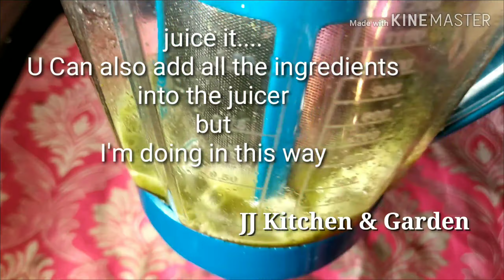Pani Puri making at Home//very easy...must try at home//don't buy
Press bell icon 🔔 for upcoming super excited recipes

Thanks